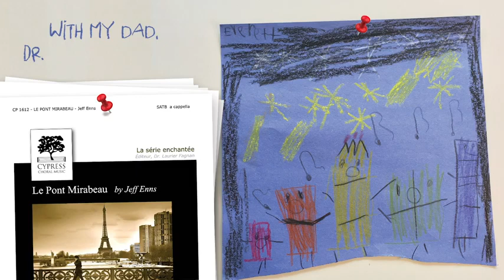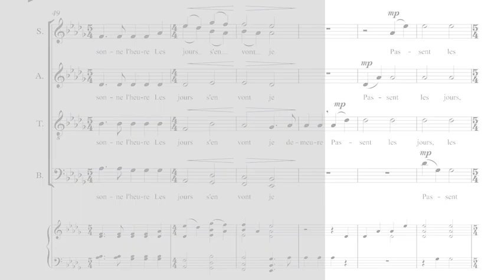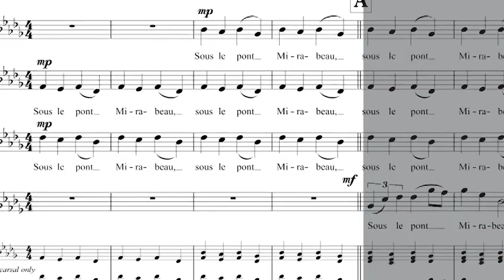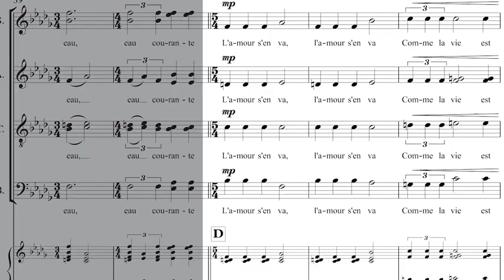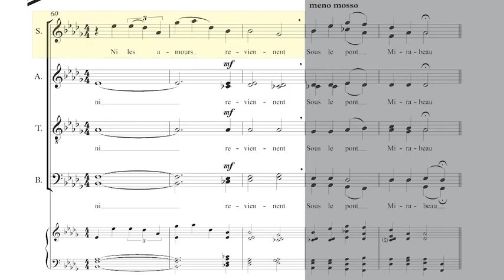Le pont Mirabeau - by Jeff Enns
This episode of Repertoire Wednesdays hosted by Dr. Joel Tranquilla focuses on "Le pont Mirabeau" by Jeff Enns.